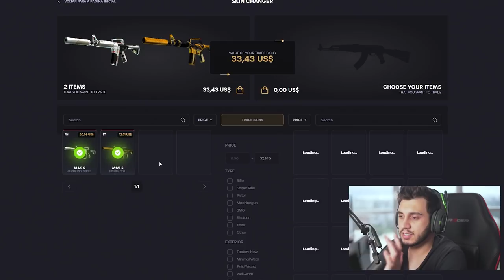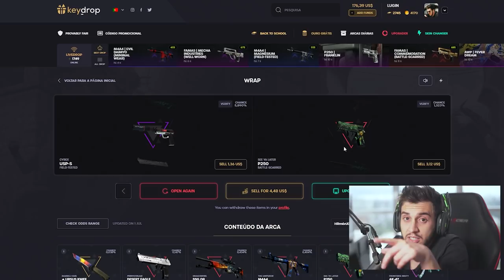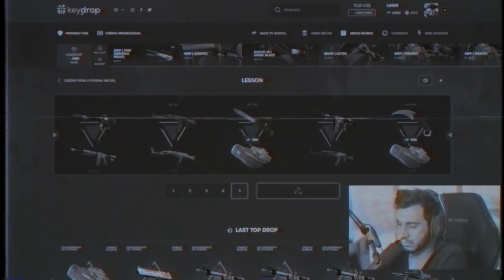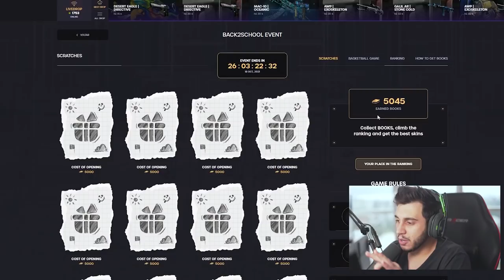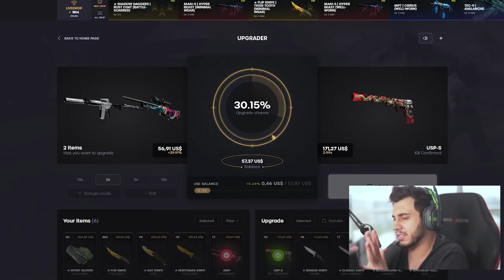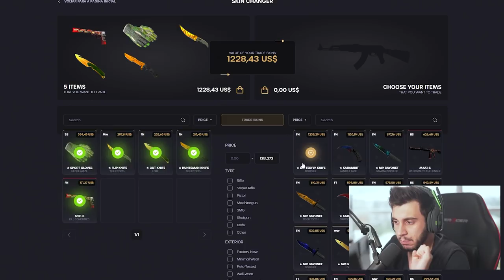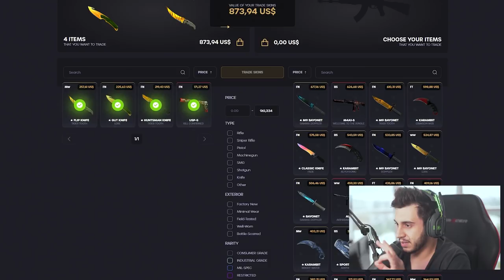3 FACAS EU PARO?